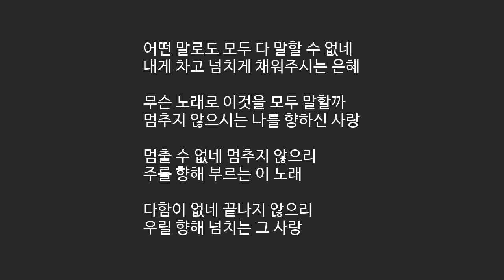[어노인팅 MR] 311 어떤 말로도(Inst) [예수님찬양 새찬양]